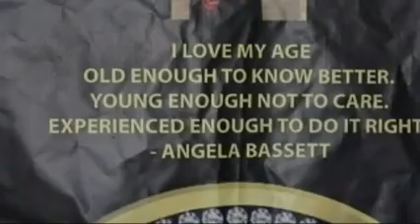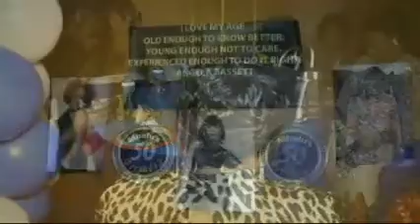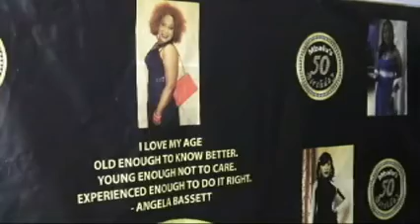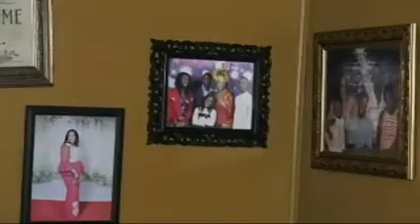Birthday party Auntie Balu